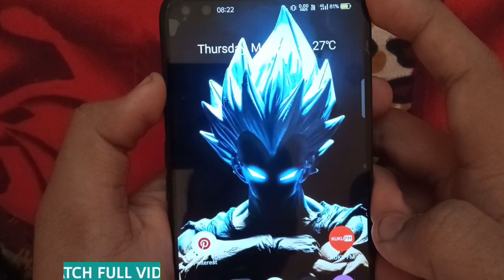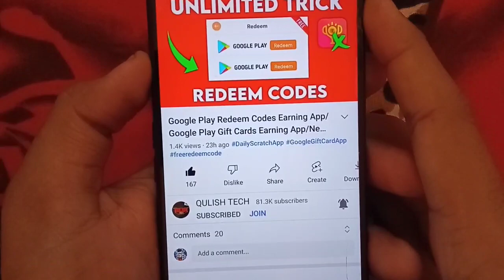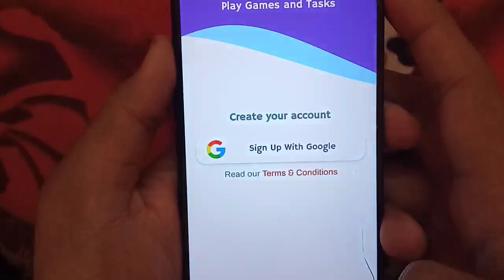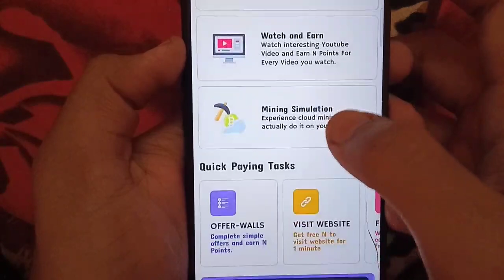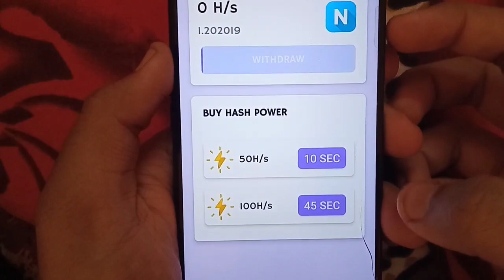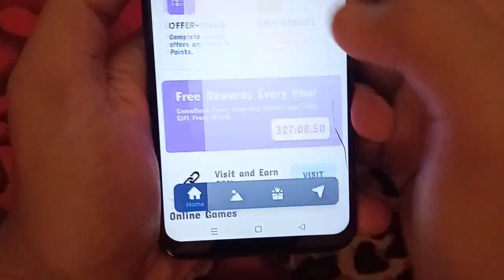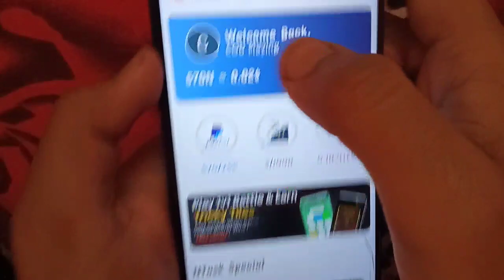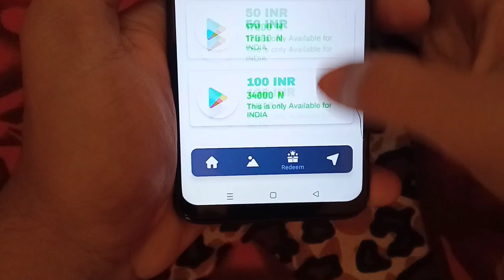N Task | Google Play Gift Card For Free 2022 | Google Play Gift Card Earning App | Redeem Code App